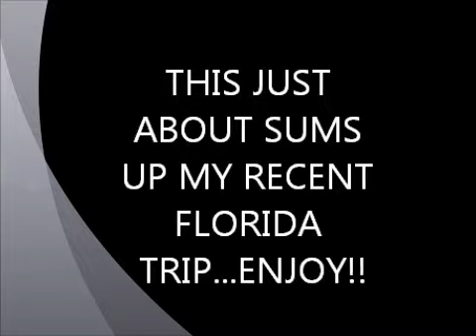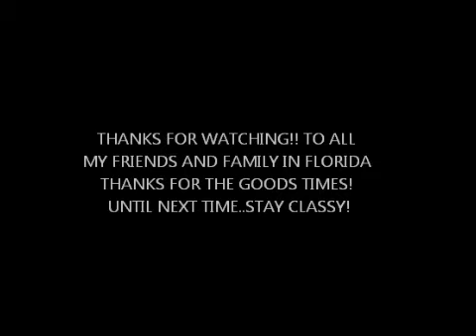2010 Florida Trip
My recent trip to Florida...It was a good one!